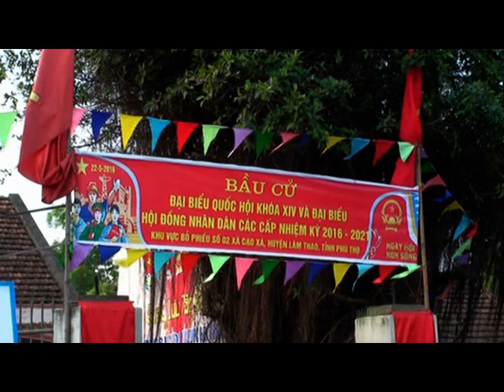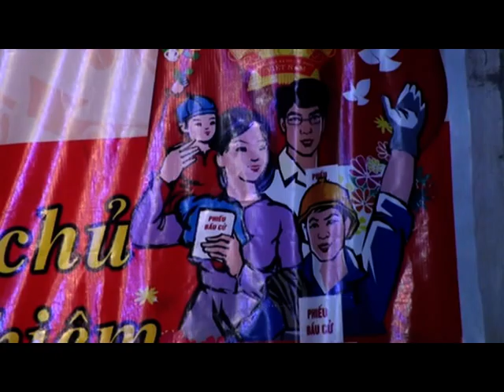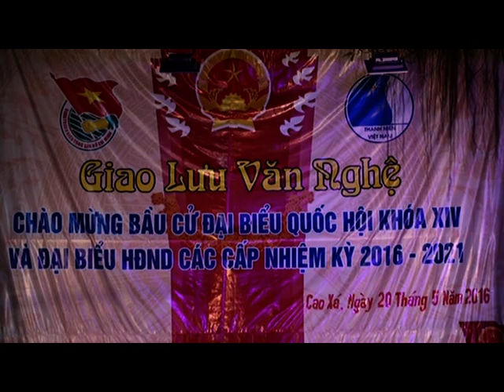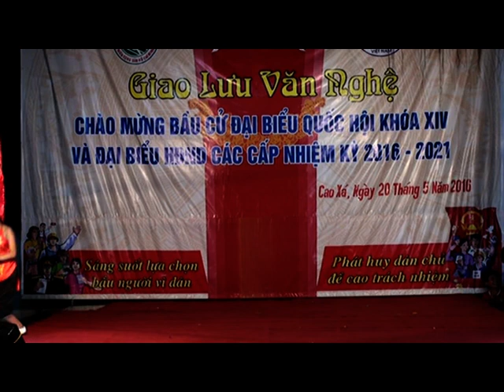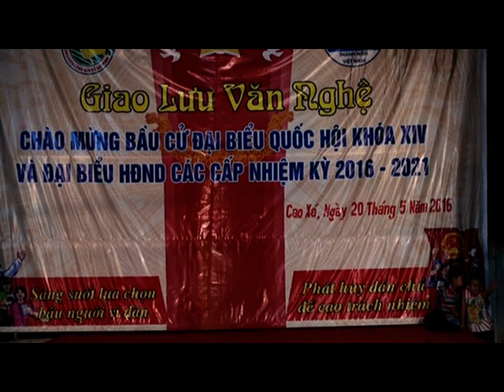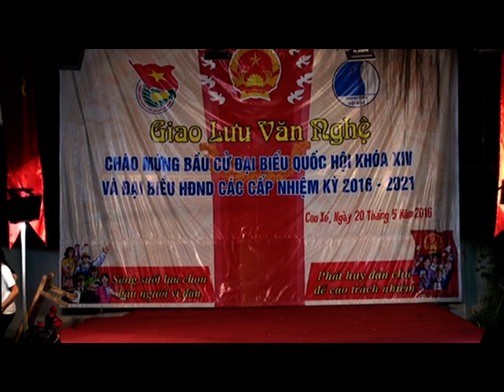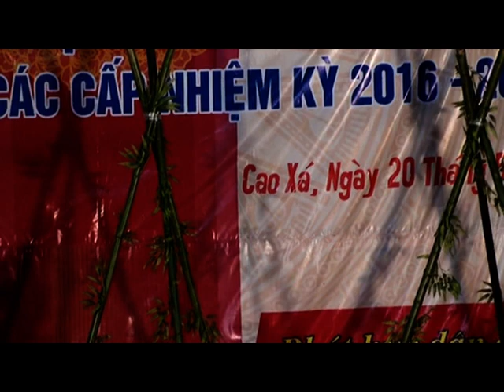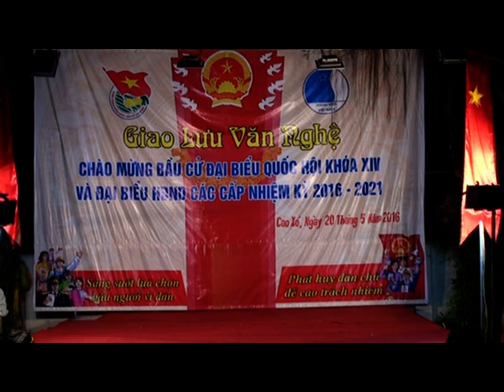Hạ Trang Quê Mình 2016